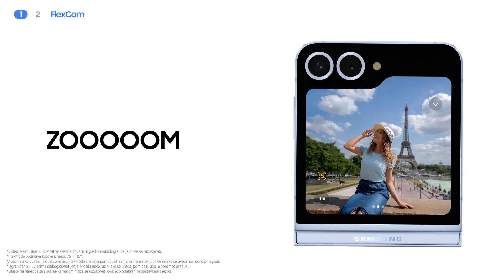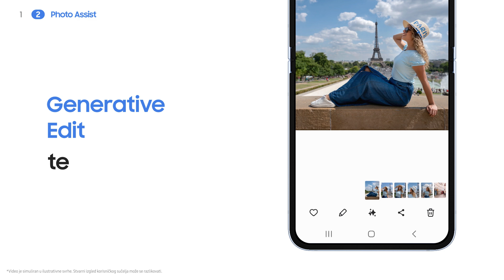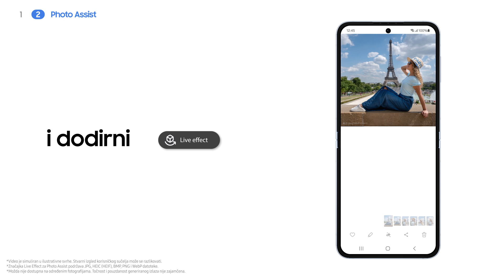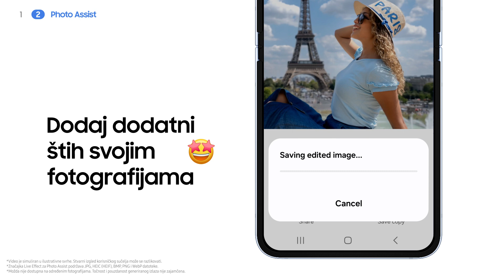SAMSUNG | Galaxy Z Flip6: Kako koristiti FlexCam i Photo Assist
Podigni svoje fotografije na višu razinu na novom Galaxy Z Flip6 📸📸 Zauzmi pozu uz FlexCam i Auto Zoom će pronaći optimalni kut za tebe pomoću Galaxy AI. Zatim upotrijebi značajku Photo Assist za pomicanje, promjenu veličine objekata i dobivanje prijedloga za uređivanje kako bi sve tvoje fotografije bile epske.